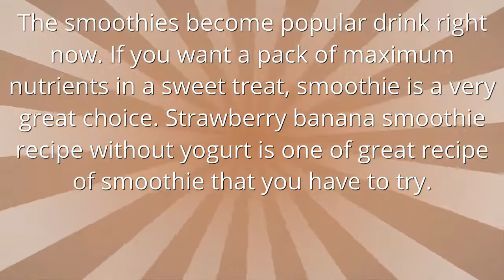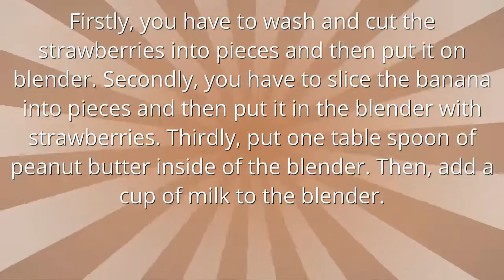Recipe For Strawberry Smoothie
recipe for strawberry smoothie - Healthy Smoothies are a great way to get a snack or nutrient-packed meal . They can provide everything you need protein vegetables,  healthy fats  and fruits.
recipe for strawberry smoothie with milk, smoothies are an awesome way to pack many of nutrition into a delicious, convenient treat that you can enjoy anywhere recipe for a strawberry smoothie. Night or morning smoothies are a treat right for any time of day recipe for strawberry smoothie healthy. How to make a healthy smoothie that's packed with fruit, protein and other nutritious ingredients with these healthy smoothie recipes - recipe for strawberry smoothie without yogurt